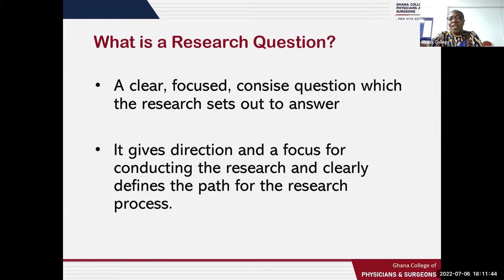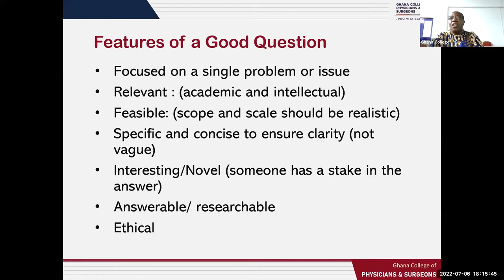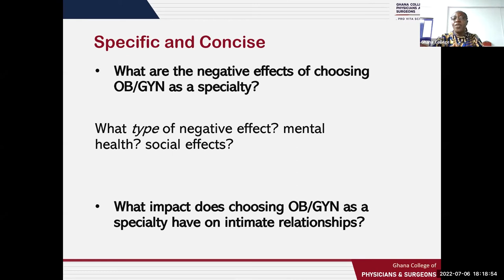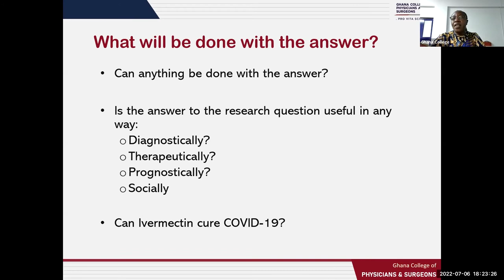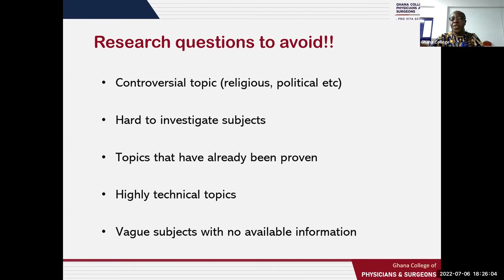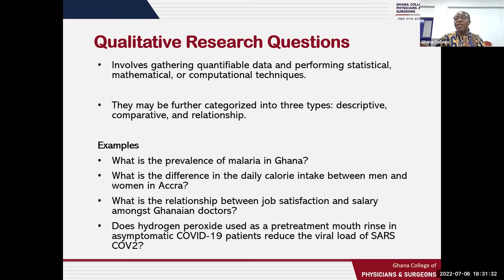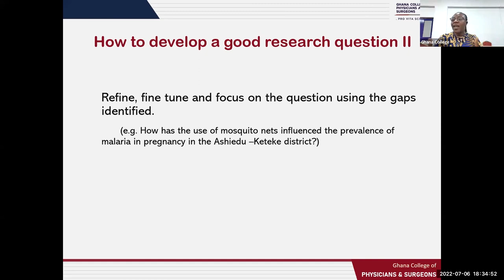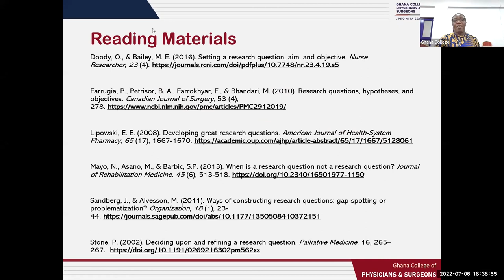Trainer's Workshop 2022 - Developing a Research Question